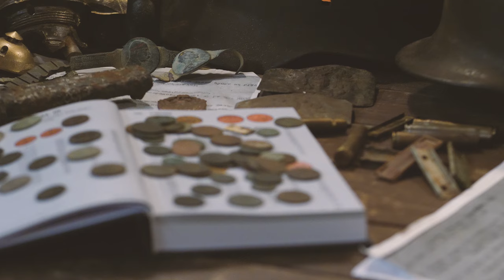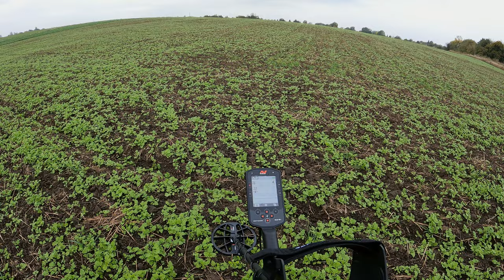Bestia w terenie👹MANTICORE👹 - Horodło 22.10.2023 [4K]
☝Kupując u mnie sprzęt na poszukiwania wspomagasz rozwój mojego kanału oraz sponsorujesz nagrody w konkursach☝

Znalezisko z tego wypadu:
10 Groszy Królestwo Kongresowe